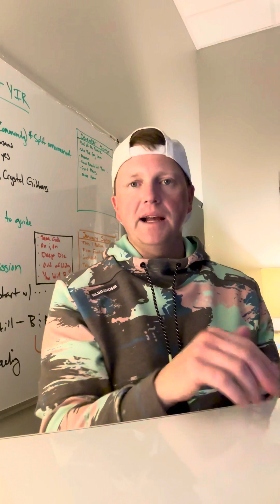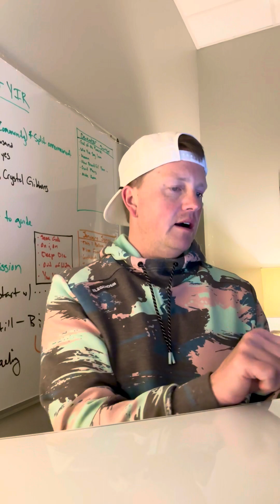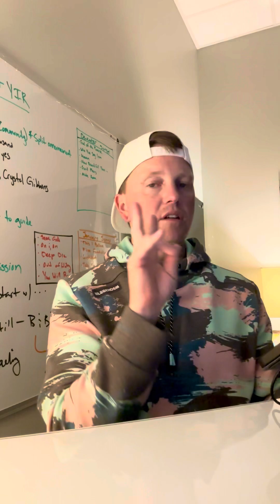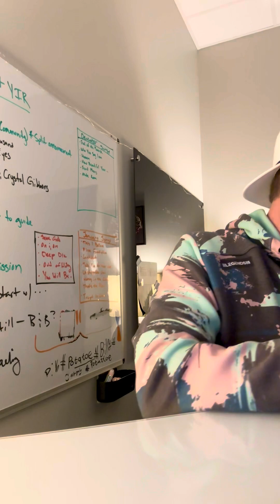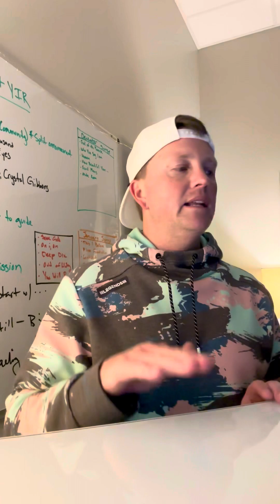March 24, 2024 Overview